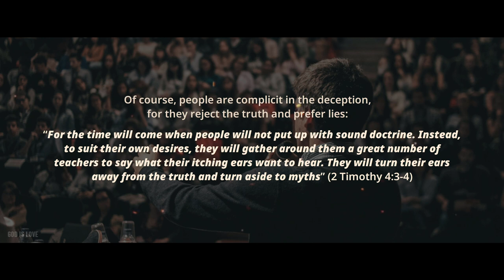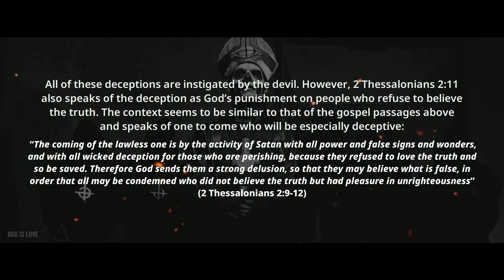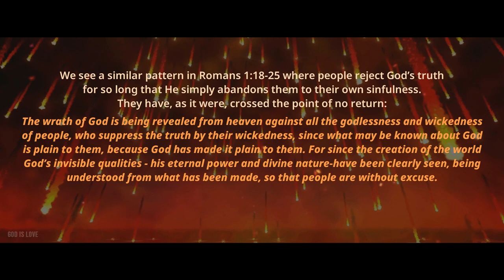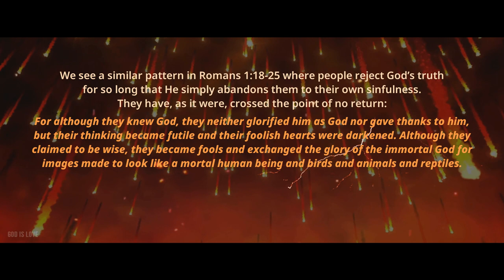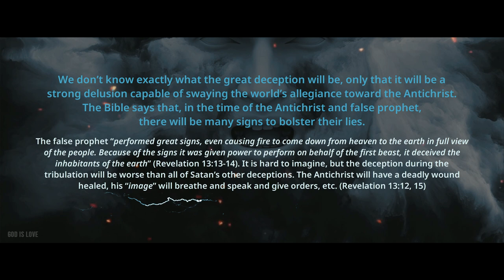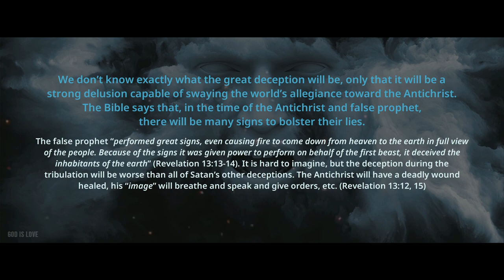The Great Deception in the Last Days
It's not available in all country, but if you want to support this channel, you can click on the ''JOIN'' button, just at the left of the SUBSCRIBE button below the video. Example

00:00 - Intro
00:11 - The great deception
01:13 - Jesus spoke about end time
02:30 - People reject God's truth
03:41 - The stubborness of Pharaos
03:59 - Antichrist deception
05:07 - Do not be deceived
05:43 - Outro

Artist: Shinnobu
Song: Seventh Heaven
Album: The Enigma IV
Label: Universal Mystic Music